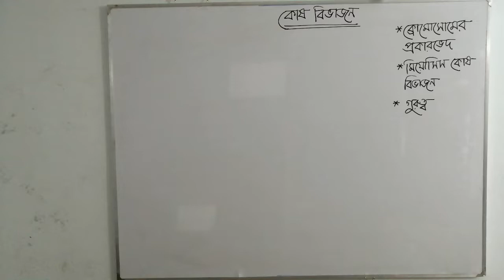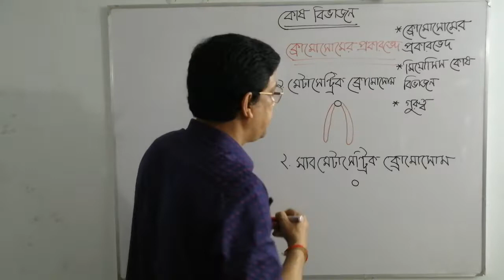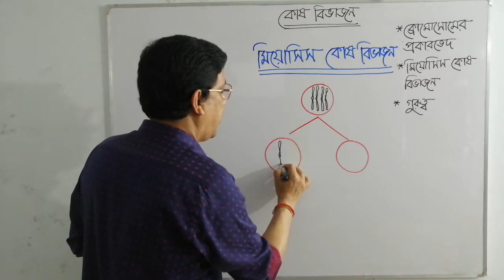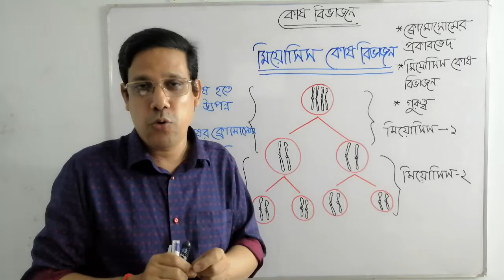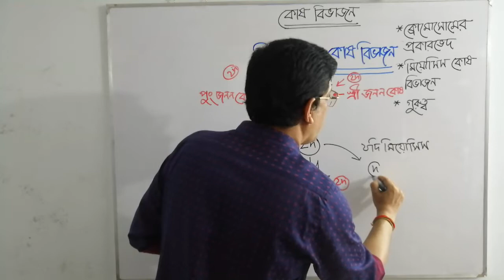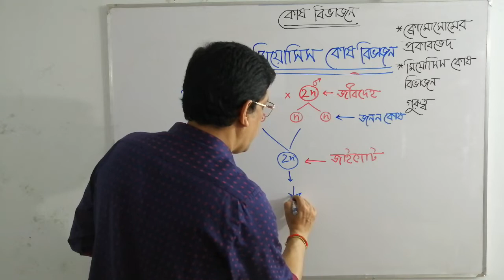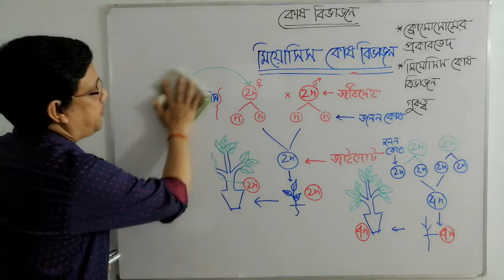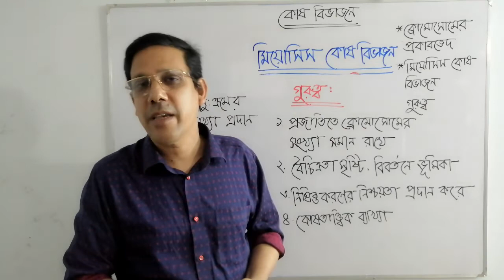নবম শ্রেণির কোষবিভাজন অধ্যায়ের শেষ অংশ।